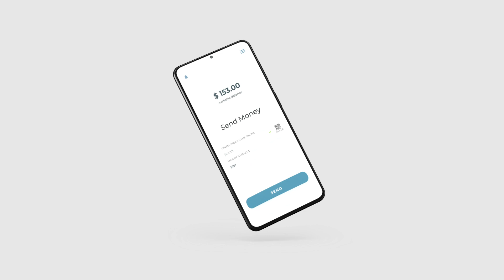Nimbus Floating Smartphone Simple Short